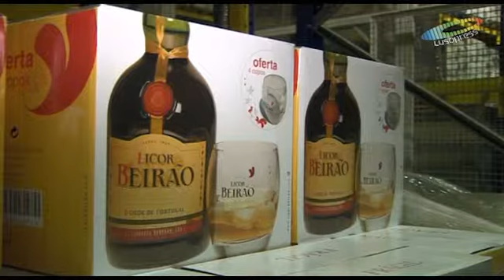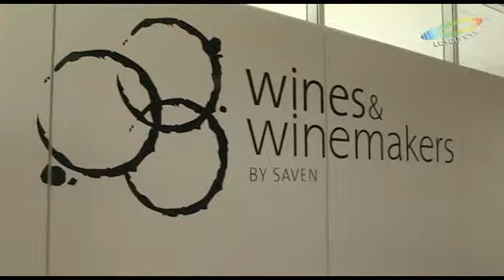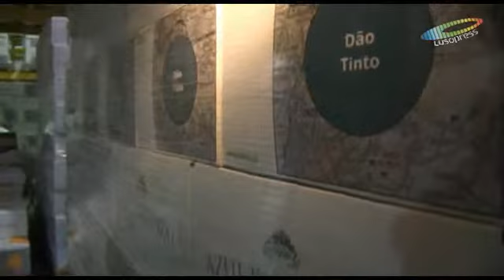Saven: empresa de Ilhavo exporta produtos portugueses para todo o mundo